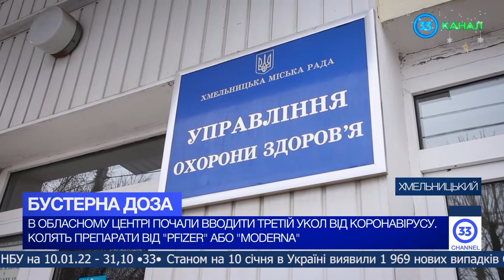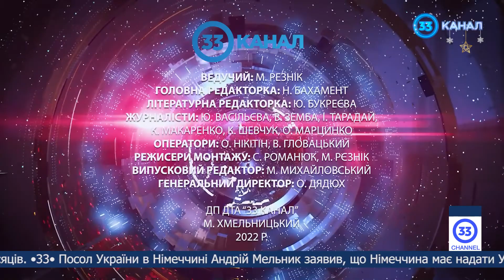Новини Хмельниччини 10.01.22: Третій протиковідний укол; відділення хоспісної і паліативної допомоги